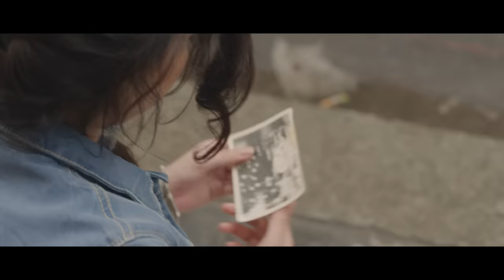Indila - Dernière Danse (Clip Officiel)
Compositeurs: Indila - Skalpovich
Auteur: Indila
Réalisateur du clip: Sylvain Bressollette